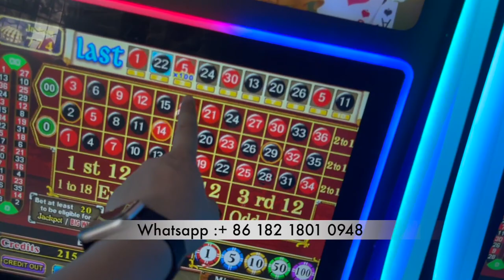Pearl of the Caribbean 19" Roulette Jamaica Touch Screen American Roulette TW Game Machine For Sale